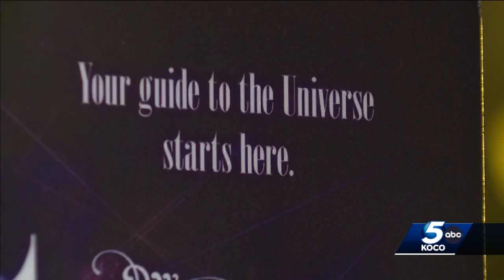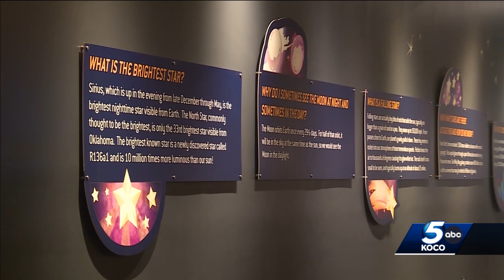Science Museum Oklahoma announces plans for $8M planetarium